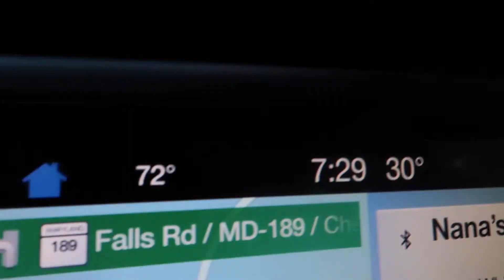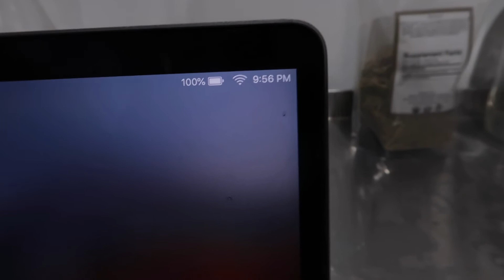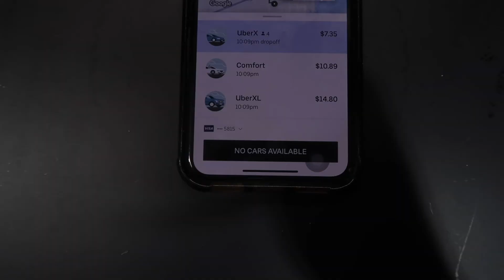Travel Vlog | Ep 11 | Road Trip to New York City and The North Fork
My name is Nana and I am founder of Cale - a wellness company focused on alcohol alternatives. My first release will be a line of non-alcoholic wines infused with healthful herbs, botanicals, plants and adaptogenic mushrooms.

I first got the idea at the turn of the year December 2018 to January 2019. I began filming my progress in the fall of October 2019 to help inspire others - I hope my startup journey will help you along yours or whatever it is you are choosing to build and aspire to.

This is Episode 11, I travel to New York City and the North Fork to begin product development on my line of alcohol alternatives.